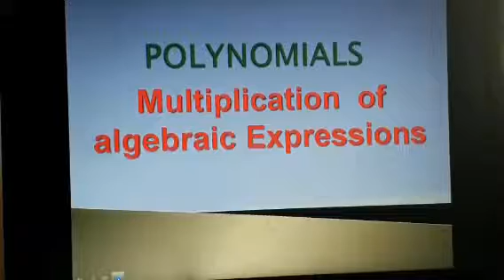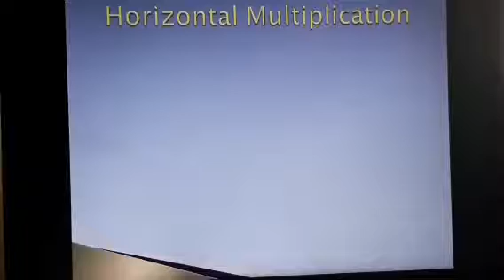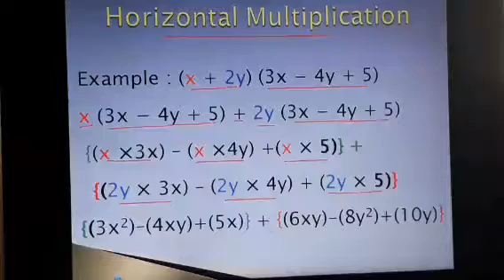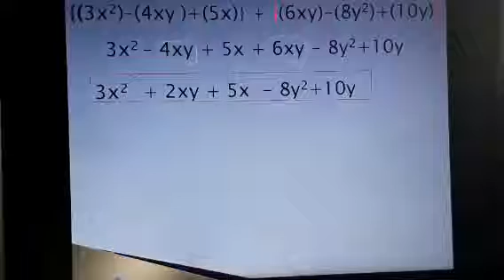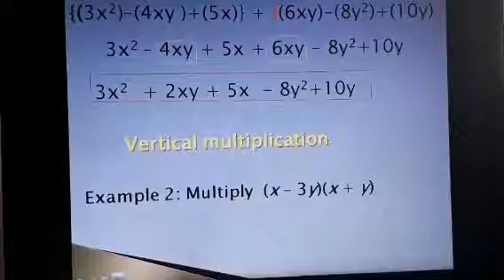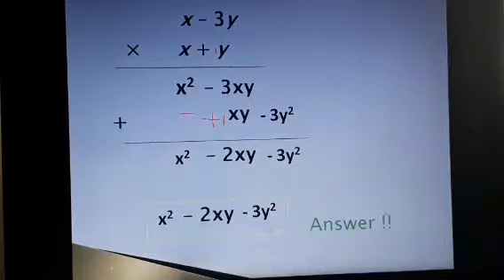Polynomial (part 2)